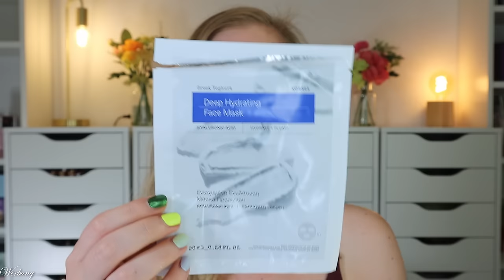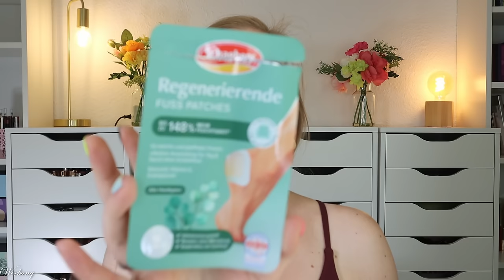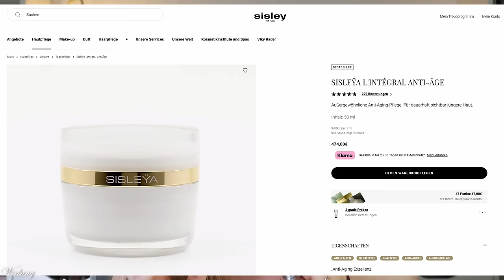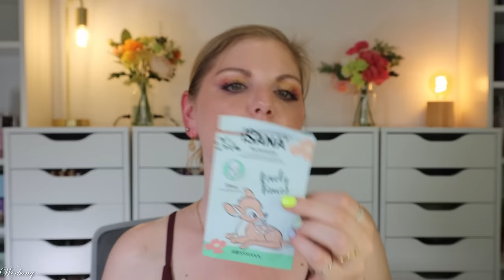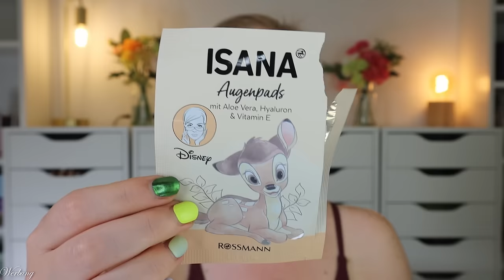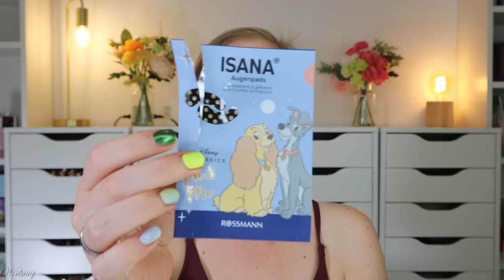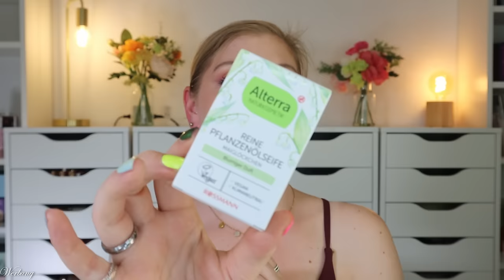AUFGEBRAUCHT & PLATT GEMACHT 🚮 meine Beauty TOPs & FLOPs Juni 2024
Heute zeige ich euch die gesammelten bzw. geleerten Produkte aus juni #2024 .

(Achtung: Dieses Wochenende Early Bird Anmeldung für den Birthday Sale möglich)
Purish Summer Bag Deluxe (P,*)

LOOKFANTASTIC
LOOKANTASTIC Summer Heroes Edit (L,*)

(Support für @kathrinsweltundso )

Liebe Grüße
Claudi